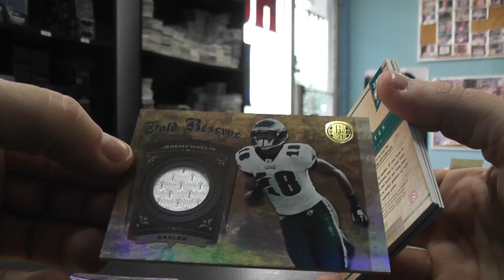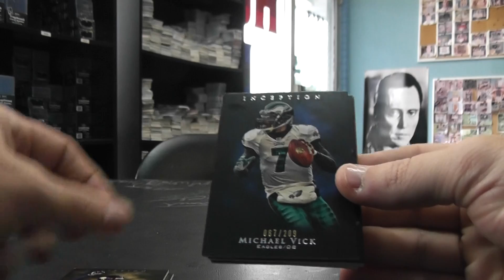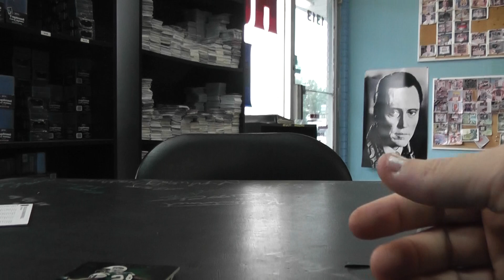Dustin H's 2011 GOLD Standard & Inception Football 2 Box Break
Thanks again Dustin, Chris J.